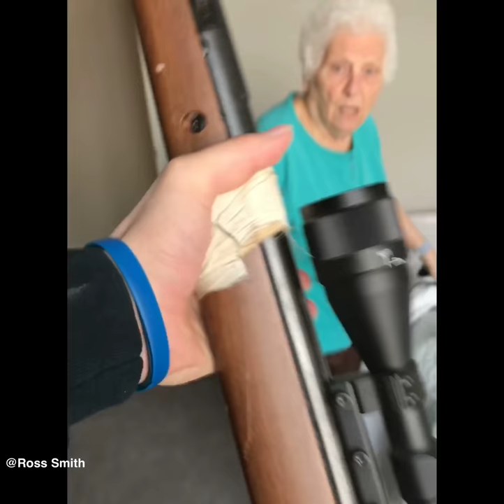PARTYING WITH GRANDMA!! | Ross Smith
Grandma gets crunk and parties it up!